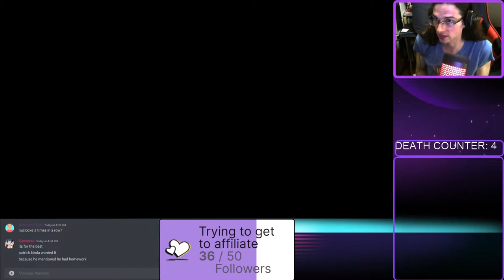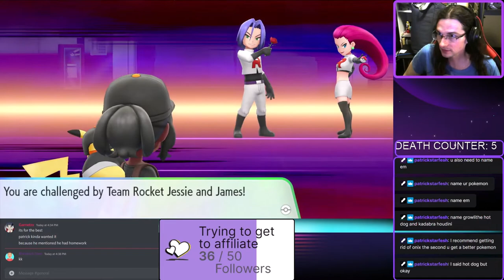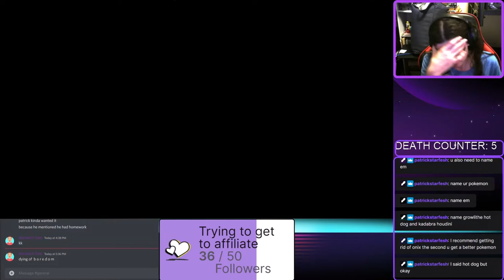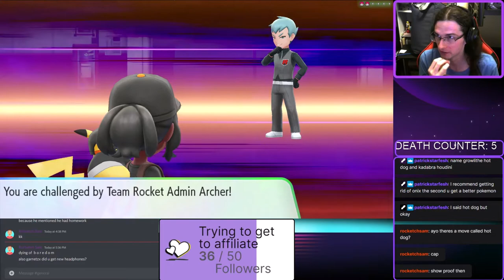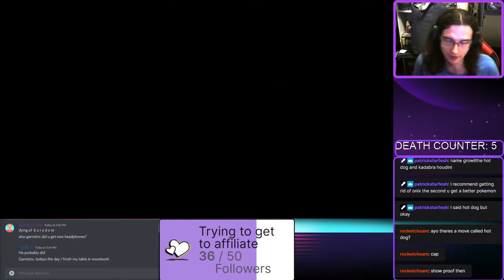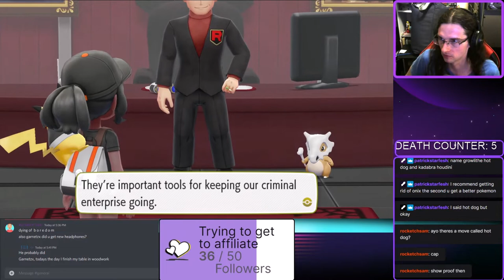TEAM ROCKET HQ INFILTRATION AND FAILURE!- Garnetzx's Pokemon Lets go Pikachu Livestream Highlight #8